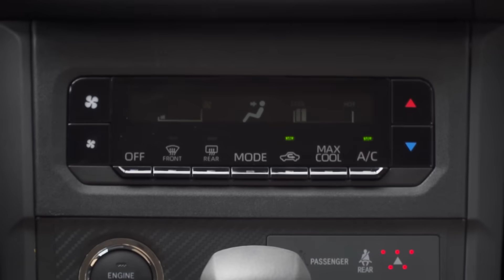Chủ xe Avanza Premio: ‘Lên đời ô tô từ xe máy nghĩ ngay tới Toyota’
© Bản quyền thuộc về AUTOPRO